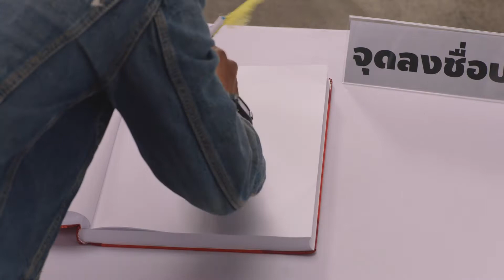งดเหล้าเข้าพรรษา